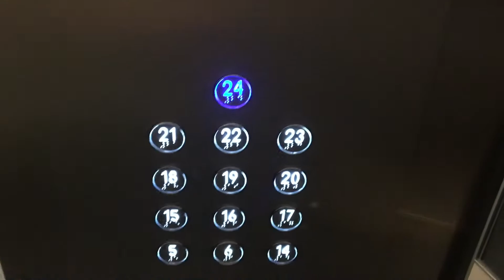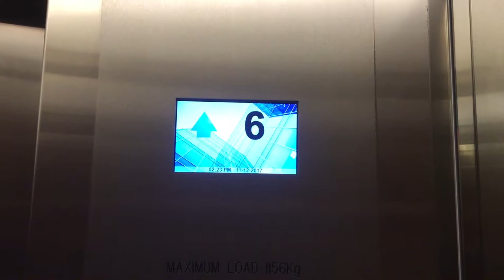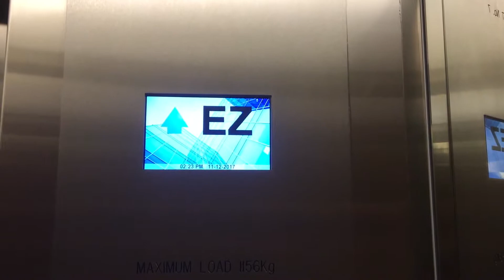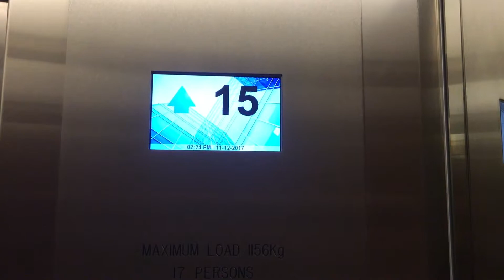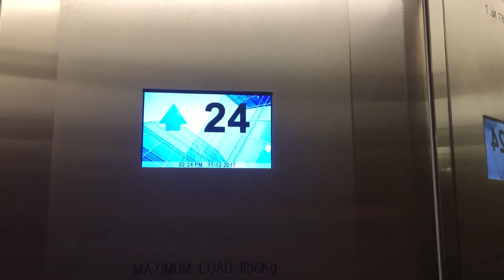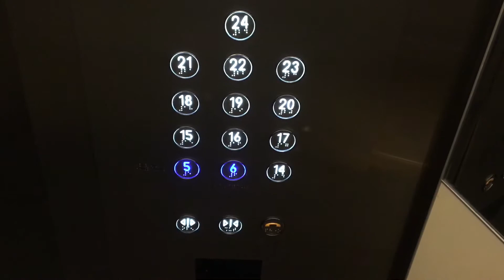Johns Perry mod. Kone Traction Lifts in Symantec House @ Maritime Trade Towers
These used to have Salient call buttons from Otis before they were modded by Kone in 2015.
Brand: Johns Perry (mod. by Kone)
Type: Traction
Capacity: 1156kg/17 persons
Floors: 5, 6, 14-24
Year installed: 1988
Year modernised: 2015
Buttons: Blue Circle Dewhurst US95
Deathtrap Rating: 0/10